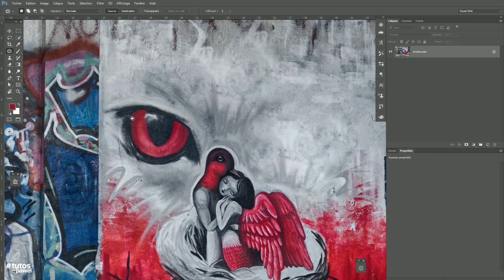[Tuto] Magique : Outil pièce dans Photoshop | Pawel - PS 006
L'utilisation de l'outil magique "pièce" dans Photoshop.
L'outil qui vous aidera à supprimer les défauts de photos.

Mes tutoriels pour débutant et exercices sur photoshop

Merci pour vos partages et le suivi de ma chaîne.